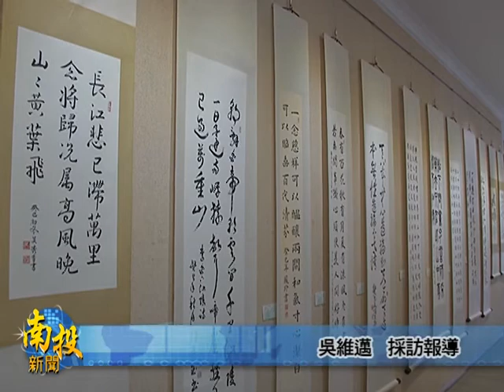南投新聞-南投藍田書院文史班成果展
南投藍田書院，每年都會開辦文史班，並且在每年年底，舉辦成果展，讓學員們可以將一整年的學期成果，在這個成果展，發揮出來，他們的課程非常的多元，有國樂班、詩詞班，還有國畫班和書法班，今天在縣政府文化局藝術家資料館舉辦成果發表會，為大家準備很多精彩的表演，書畫展的部分也將展到12月31日。